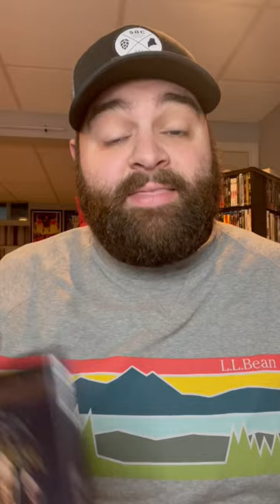Black Adam 4K UHD Blu-ray Review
Listen to the Films At Home Podcast!

Sign-up For A FREE Amazon Prime Trial: